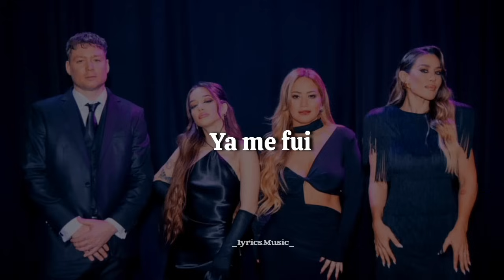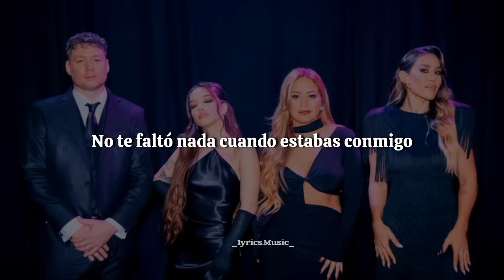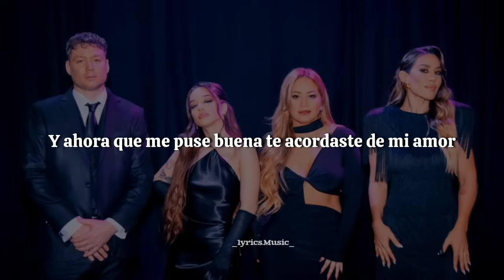Emanero, Karina, J mena, Angela Torres - SINVERGÜENZA || LETRA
●Letra de SINVERGÜENZA

Ya no quiero flores ni botellas de vino
Me abandonaste y eso nunca lo olvido
No me escribas tanto necesito un respiro
No eras tan atento cuando estabas conmigo

Aunque digas que cambiaste
Mi corazoncito lastimaste
Y ahora que me puse buena te acordaste de mi amor

Sinvergüenza, bandido, atorrante
Te descuidaste, dormiste, ya es tarde
Y aunque digas que cambiaste
Mi corazoncito lastimaste
Y ahora que me puse buena te acordaste

Siempre fuiste una sinvergüenza, bandida, farsante
No me cuidaste, me heriste y me usaste
Y aunque pidas que ahora cambie
Y digas que fui un atorrante
Te olvidaste que también me lastimaste

Vuelve
Pobre sinvergüenza
Que se piensa que lo quiero y
Vuelve
Verte arrepentido y con el corazón partido
Me divierte y la verdad
Que te vean triste me da igual
No es que yo disfrute la maldad
Pero algo te tengo que cobrar

Ya me fui
Y aunque te arrodilles y me lo ruegues
Ya me marché
Fuiste un egoísta y no pensaste en mi
Ya pasé de página y ya te borré

Se que ya no quieres flores ni botellas de vino
No me ignores tanto necesito un respiro
No te faltó nada cuando estabas conmigo

Nunca me cuidaste
Cuando estuve mal no me escuchaste
Y ahora andas con otro y de mi te olvidaste